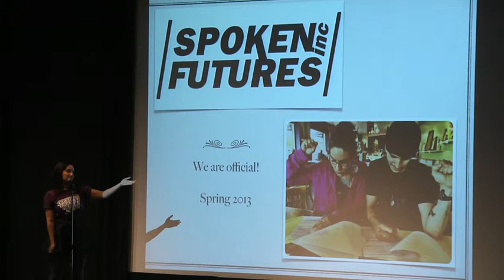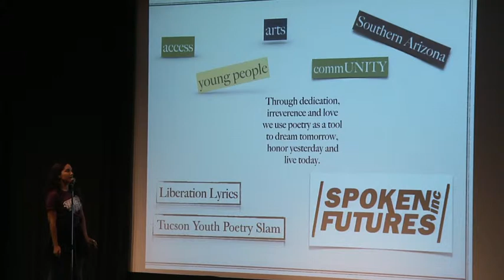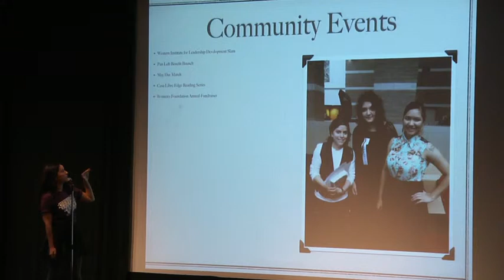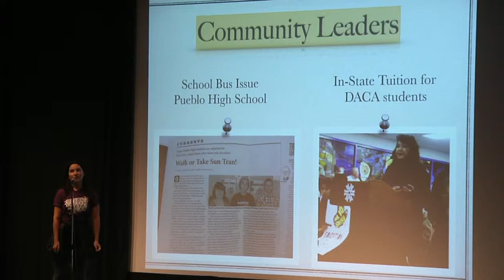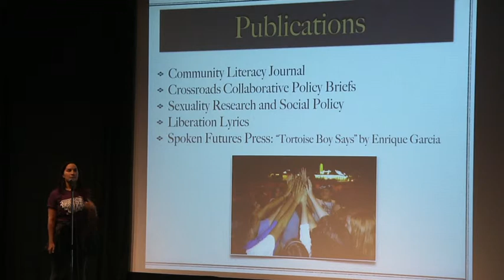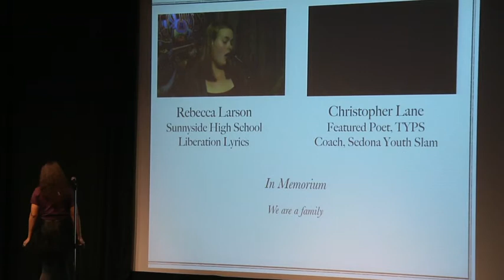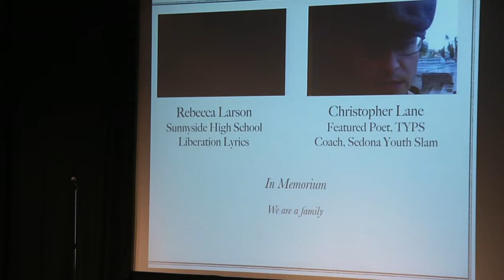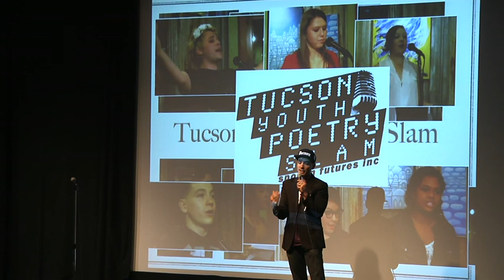2013-2014 Tucson Youth Poetry Slam Season - Sarah Gonzales